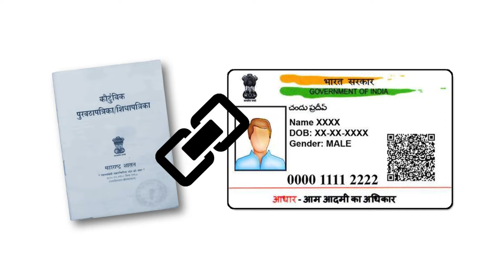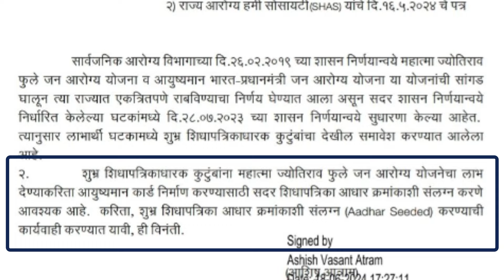सरकारकडून मोठा दिलासा! आता या सर्व रेशन कार्ड धारकांना मिळणार...‌| ration card important update...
Topic Covered :-
ration card important update 2024,
Maharashtra Government News,
ration card online,
नवीन सुविधा,
रेशन नवीन सुविधा,

धन्यवाद...